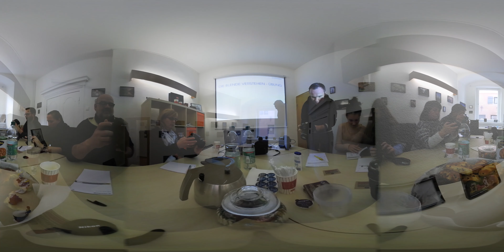Arternative Design // Studio in 360 Grad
Mein Studio in der Herforder Innenstadt in der 360 Grad Ansicht. Gefilmt mit der Nikon Keymission.

// Don't use this image on any media without my permission.
// Dieses Video darf ohne vorherige Genehmigung nicht veröffentlicht werden. Sollten Sie Interesse an einer Veröffentlichung deses Bildes haben, kontaktieren Sie mich bitte!